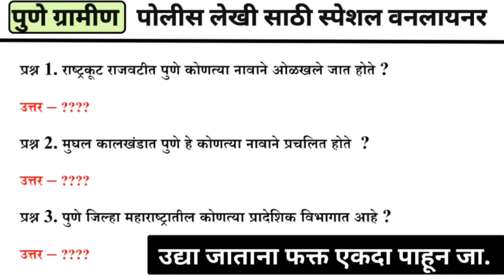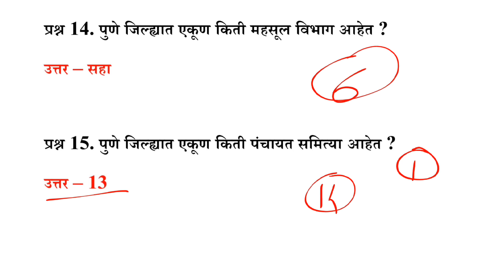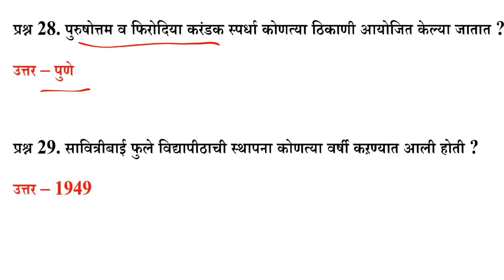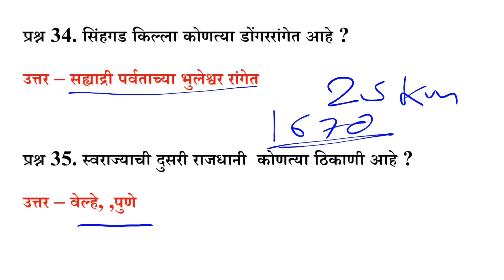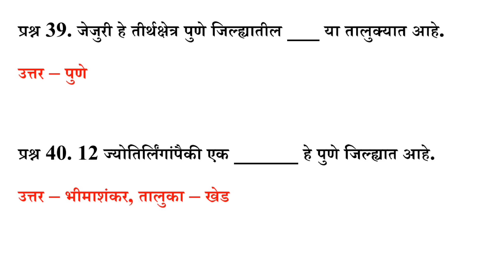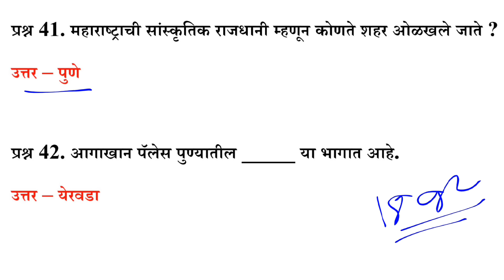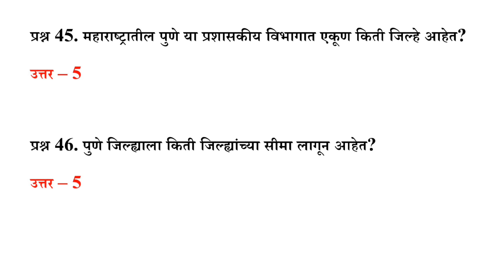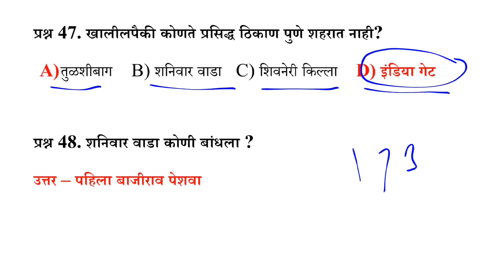पुणे ग्रामीण पोलीस भरती 2024 - वनलायनर प्रश्न | Pune Rural Police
पोलीस भरती 2024  पुणे ग्रामीण oneliner सराव प्रश्न
Police Bharti 2024  Pune Rural One-liner imp Questions
पुणे ग्रामीण पोलीस भरती - वनलायनर सराव प्रश्न

महाराष्ट्र पोलीस भरती पुणे ग्रामीण साठी महत्वाचे प्रश्न
Police bharti 2024 mumbai questions analysis
 सर्व प्रश्न आणि त्यांची स्पष्टीकरणासह उत्तरे

25 रू. मध्ये 10 पोलीस भरती सराव प्रश्नपत्रिका मिळण्यासाठी पुढील लिंक वर क्लिक करा. :

Tags and Keywords:
पोलीस भरतीला आलेले मराठी व्याकरण प्रश्न
पोलीस भरती मराठी व्याकरण
Police bharti marathi grammar questions
Police Bharti Question Paper
जुलै महिन्यात झालेला पोलीस भरती पेपर
पोलीस भरती प्रश्नपत्रिका मराठी व्याकरण
Police bharti
Police bharti 2022-23 पेपर
पोलीस भरती 2022-23 पेपर
पोलीस भरती पेपर विश्लेषण
पोलीस भरती सर्व जिल्ह्यांचे  2024 मध्ये झालेले पेपर
पोलीस भरती